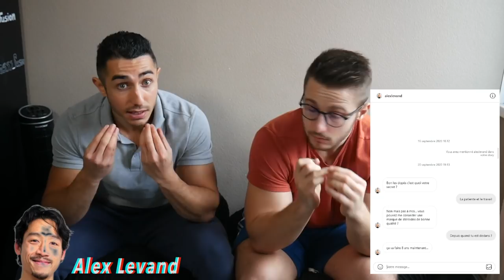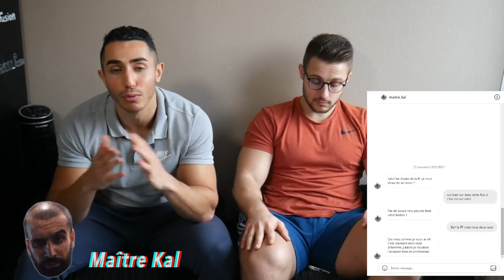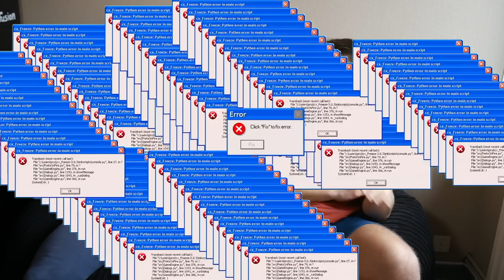On Balance Tout Et On Se Casse du game !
Merci pour le soutient, c'était fitness fusion, de la FF ! Vous étiez en précense de J'jo et Pimousse. Force & Fun !

Fais un don pour nous aidera à financer les prochains feat avec des gros youtubeurs du Fit-GAME

BIENVENUE dan la FAMILLE des GUERRIERS
                   ▶ 𝕄𝕌𝕊ℂ𝕌𝕃𝔸𝕋𝕀𝕆ℕ  ◀
                          FORCE & FUN

Nouvelle vidéo 🔝
⚫️Mercredi  : Episode 2 RECONFINEMENT
🔴Dimanche  : RTB Jjo #02

Dans cette vidéo on vous balance 4 gros dossiers de vos youtubeurs fitness avec preuve à l'appui : @bazinga. , @wakandaworld6061 , @maitrekal , @AlexLevand. Qu'on t-ils en commun ? Qu'est ce qu'ils vous cachent. Vous êtes prêt à entendre la vérité ?
Nous, on quitte le Fitgame et on retourne à la vraie vie. Merci pour votre soutient.

00:00 FAKE NATTY
03:18 YOUTUBEUR 1
05:00 YOUTUBEUR 2
06:33 YOUTUBEUR 3
08:25 YOUTUBEUR 4
12:06 LIKE, COMMENTE

Bonne vidéo,
CIAO SALAM !